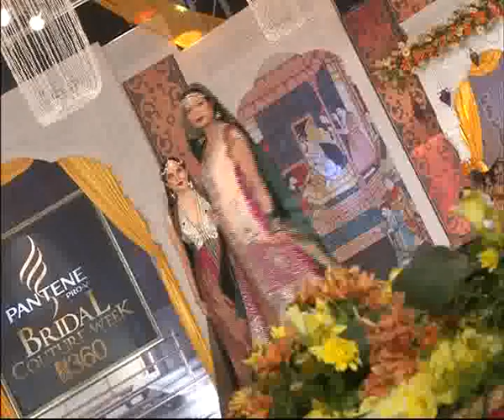City42 Special Pantene Bridal Couture Week Style 360 PC Hotel Day 01 Part 02